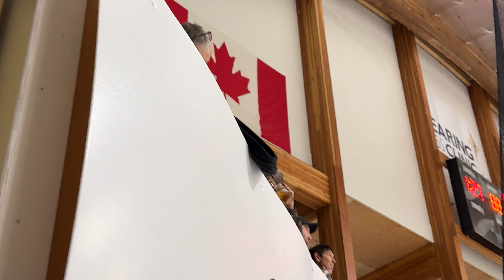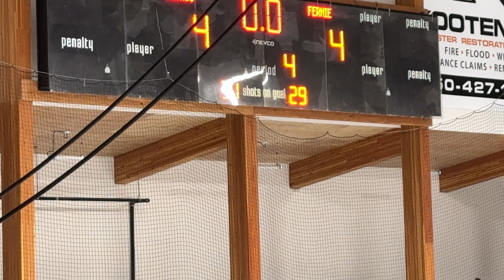Kimberly Dynamiters vs Fernie Ghostriders KIJHL Hockey, Sept 27, 2024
Kimberly Dynamiters Junior A home game vs Fernie Ghostriders in the KIJHL

KIJHL Preseason Hockey 2024 / 2025 Season